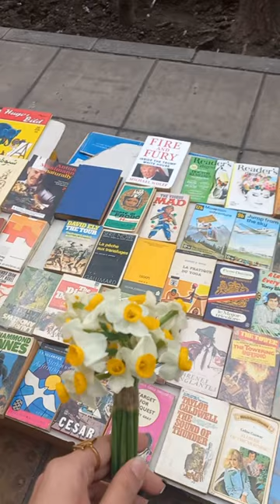[아미 로그] ARMY-Vlog, Museum at the weekend